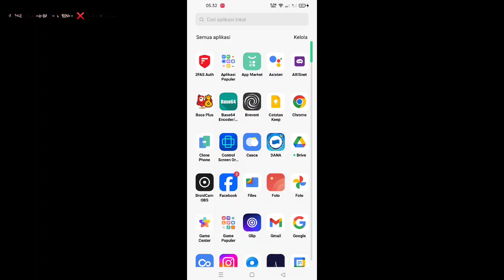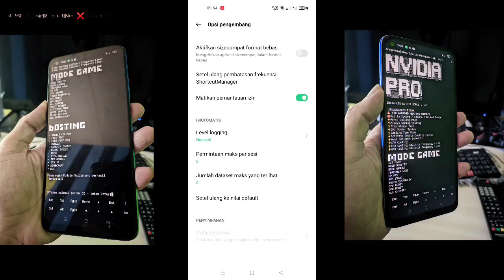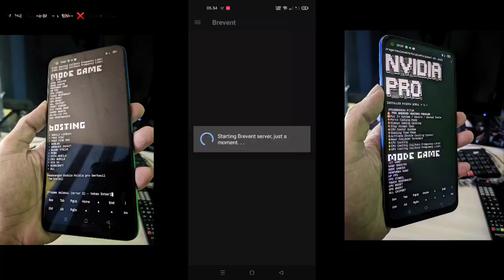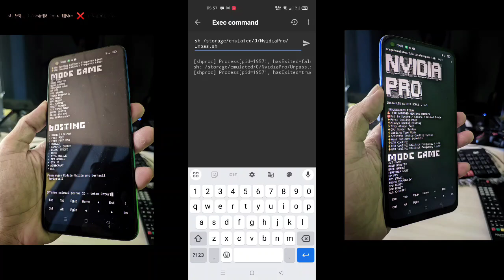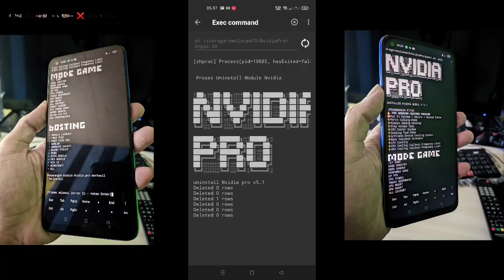NVIDIA PRO MODULE UPDATE STABLE FOR ANDRO NO-ROOT LEBIH GACOR BANGET 🔥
download animasi sama namun file script berbeda*

*Scure apk*
*MT2* MANAGER